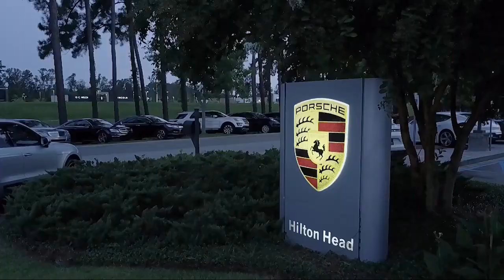2019 Mercedes-Benz E-Class E 300 Sedan Savannah Hilton Head Beaufort Bluffton Pooler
2019 Mercedes-Benz E-Class E 300 Sedan Stock Number: AT648097 Vin:WDDZF4JB2KA648097.